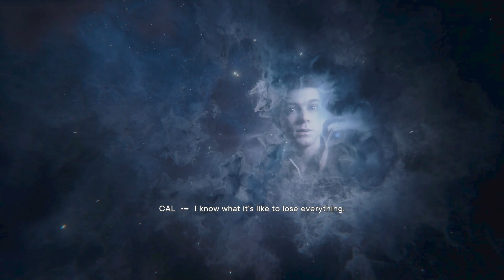star wars jedi survivor part1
star wars jedi survivor Gameplay Walkthrough PC spec
CPU: Intel(R) Core(TM) i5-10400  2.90GHz, 2901 Mhz, 6 Core(s), 12 Logical Processor(s)
Memory: 28 GB RAM
Current resolution: 1920 x 1080, 75Hz
Operating system:win11 64bit

Are you player